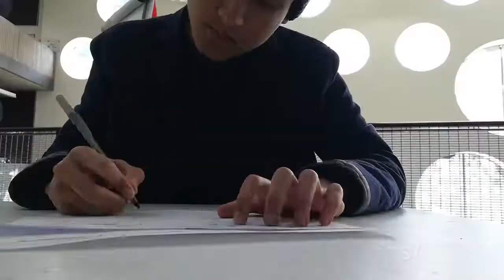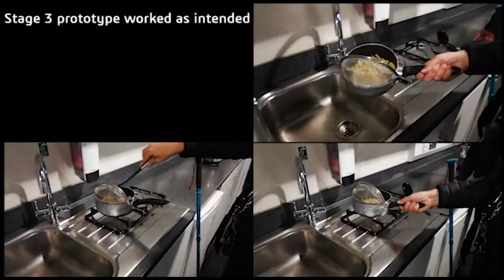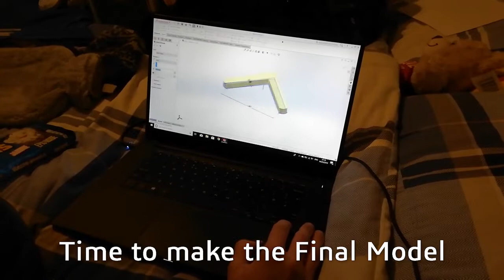Saucepan attachment for Clive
After Fix Partner, Clive, suffered a stroke he was unable to use one of his arms. Fixperts from Ravensbourne University create an ingenious solution to make using a saucepan that little bit easier.

Fixperts: Calum and Jamie
Fix Partner: Clive
Education Institute: Ravensbourne University
Country: UK